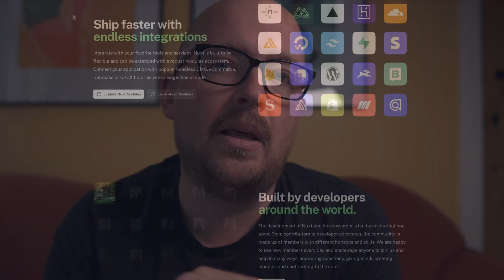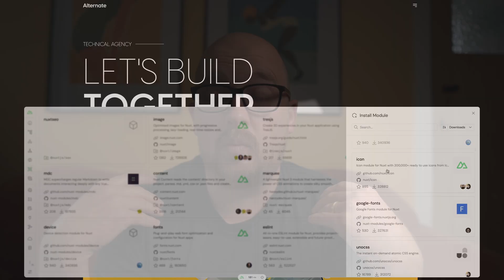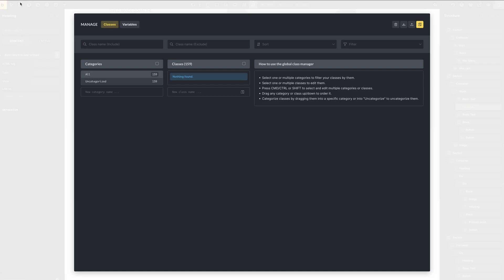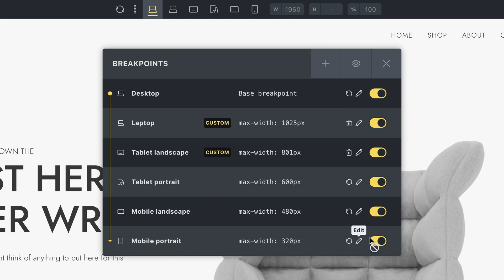It's time to say GOODBYE to Webflow - Meet my new favourite tech stack.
Webflow has been my go-to for years, but it’s time to move on. In this video, I’m breaking down why I’m saying goodbye to Webflow and diving into the issues that pushed me to switch: stagnant developer experience and increasing costs with limited feature growth.

I’ll also share some of my new favourite tech stack, featuring Nuxt, Shopify, and WordPress (Bricks Builder). These platforms have completely transformed my workflow, offering flexibility and features that leave Webflow in the dust allowing me to help clients ranging from small businesses to global enterprises.

If you’re ready to level up your web development game, stick around as I walk you through why I made the switch and how this new stack is making a world of difference to both my web development business and how it benefits my clients.